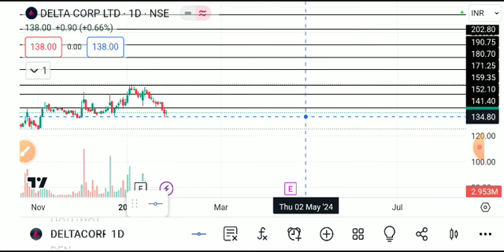DELTA CORP SHARE LATEST NEWS TODAY/DELTA CORP SHARETARGET/DELTACORPSHARE NEWS/DELTACORPSHAREANALYSIS